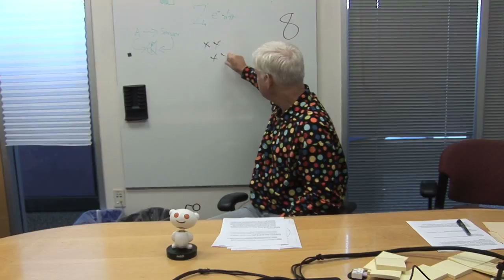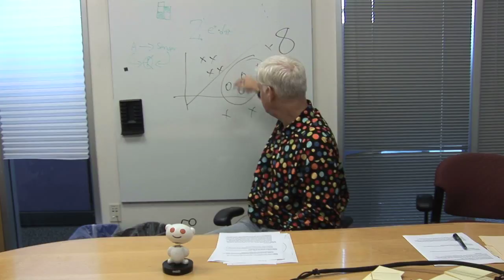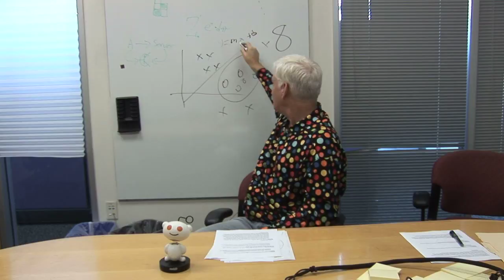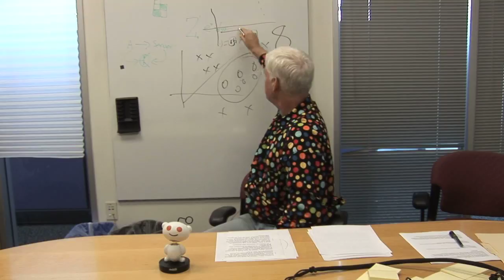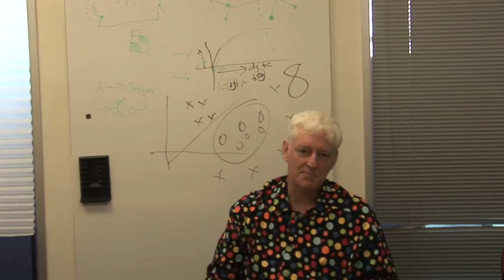reddit.com Interviews Peter Norvig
Peter Norvig answers the top questions from reddit.com.

Peter Norvig is currently the Director of Research (formerly Director of Search Quality) at Google. He is also the author with Stuart Russell of Artificial Intelligence: A Modern Approach - 3rd Edition.